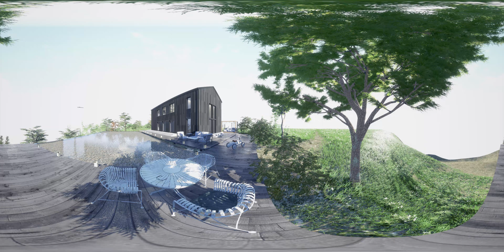UE4 360°動画 TEST02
β版です。